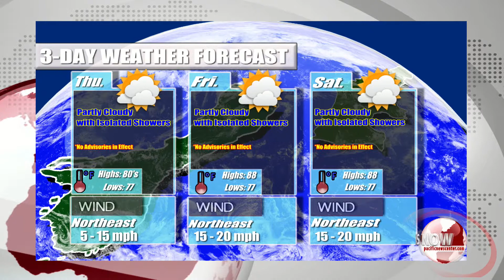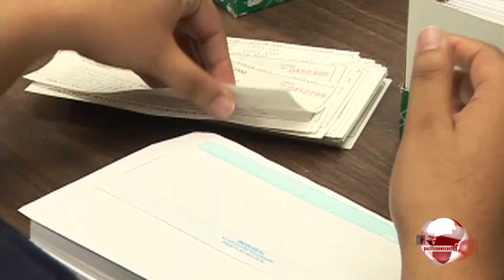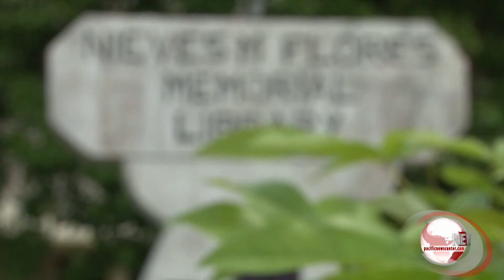NEWS NOW PT.2-20150129 2 (Output 1).mov